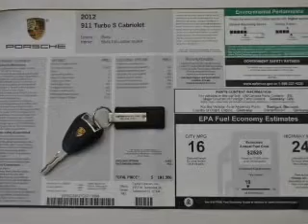2012 Porsche 911 - Tallahassee FL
Year: 2012
Make: Porsche
Model: 911
Trim: Turbo S
Engine: H6
Transmission: Manual
Color: Black
Mileage: 15
Address:
3705 W. Tennessee Street